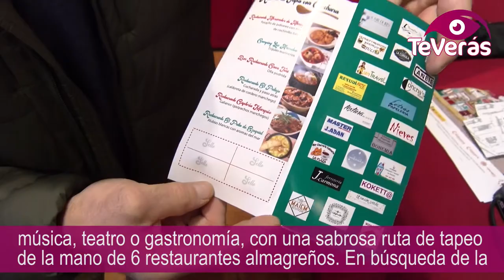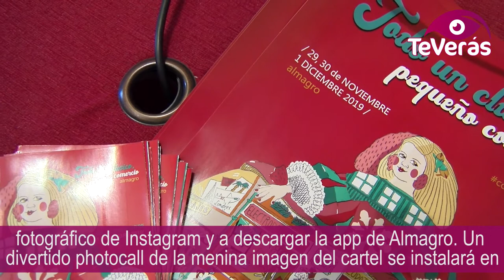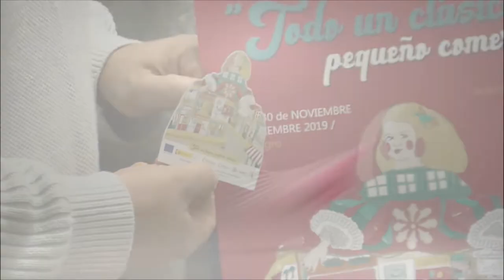Todo un clásico, el pequeño comercio de Almagro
Más de una veintena de negocios de Almagro participan desde el lunes de “Todo un clásico, pequeño comercio”, la actividad que surge para apoyar al pequeño comercio almagreño. Durante toda la semana, descuentos que van del 5 al 30%, se mezclarán con música, teatro o gastronomía, con una sabrosa ruta de tapeo de la mano de 6 restaurantes almagreños.